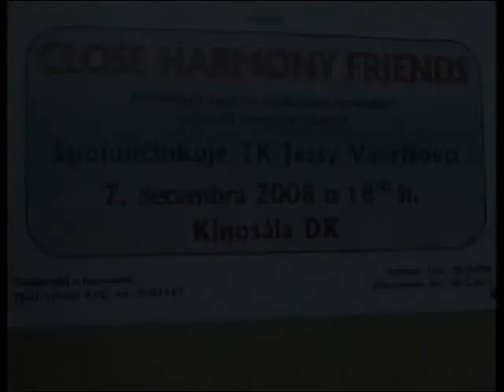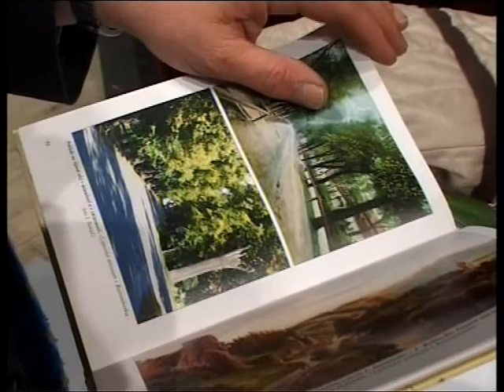Vianočný kultúrny darček pre Hrádočanov - mojliptov.sk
Koncert Close harmony friends, tancovanie Jessy a súkromnej základnej školy + nová kniha Petra Víteka